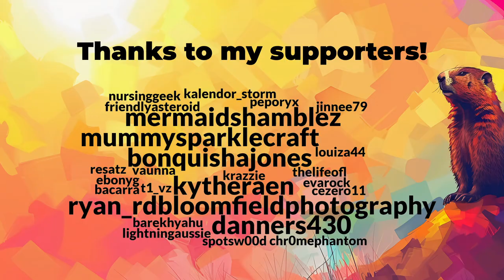It's Groundhog Day but in Minecraft • Day 1 (20)